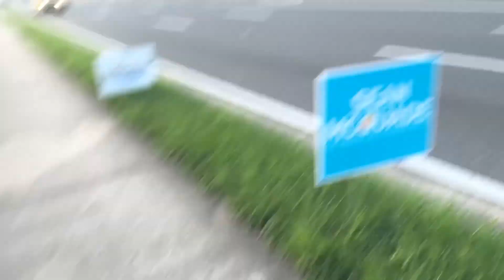We ate yogurts and hurt each others feelings